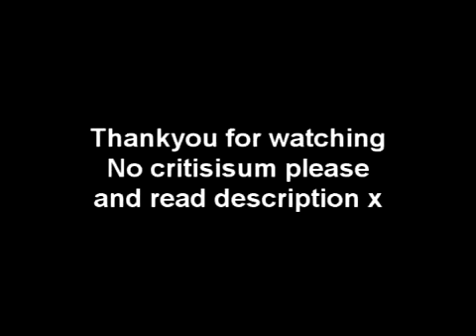Blue Eyed Bobby. It's only the beggining.. [somejumps]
Uploaded to back-up account.

LilJumpaLuvzRascal.

Old video, no crit whatsoever.